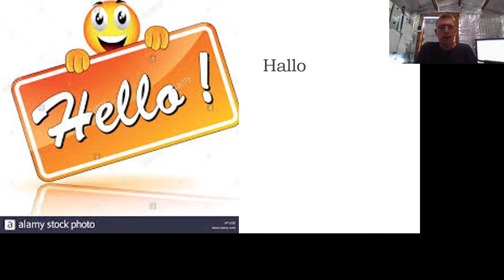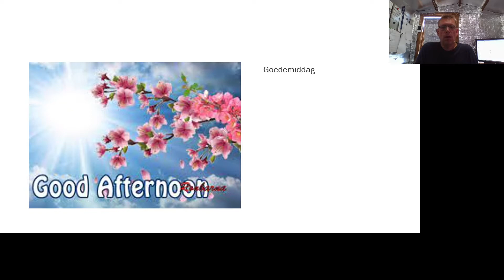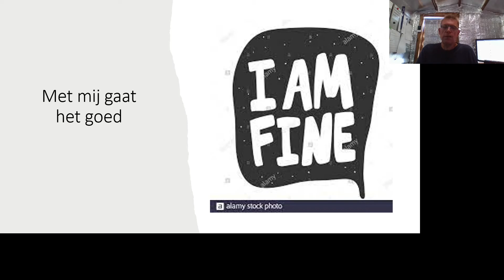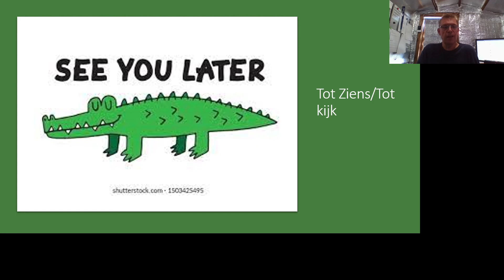Nederlandse Les 3 Greetings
Today we learn some dutch greetings